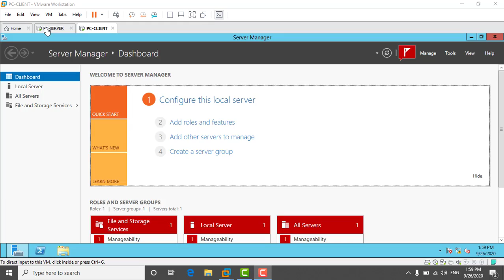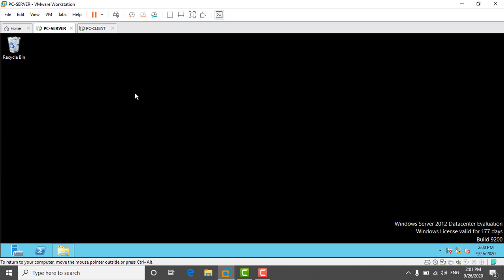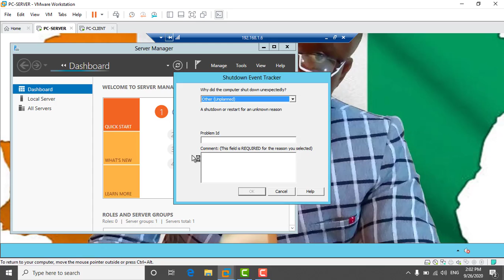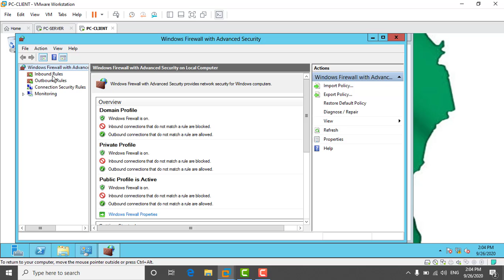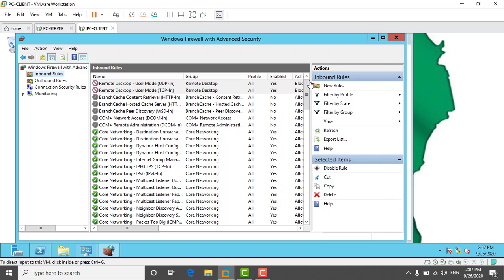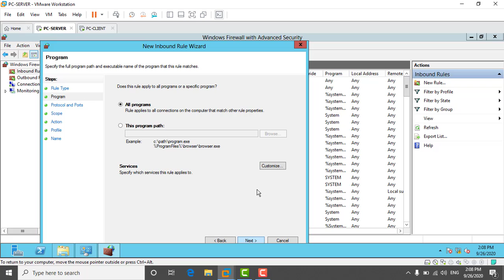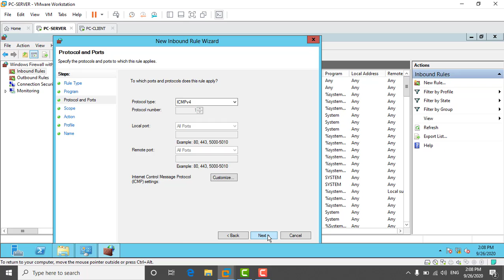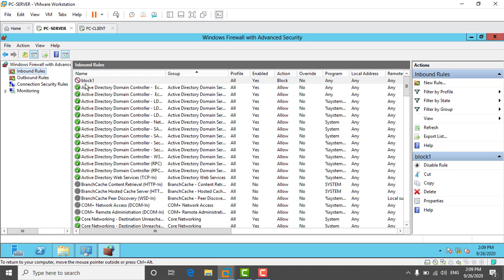Comment bloquer l'accès à certaines fonctions du pc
How to block access to certain PC functions